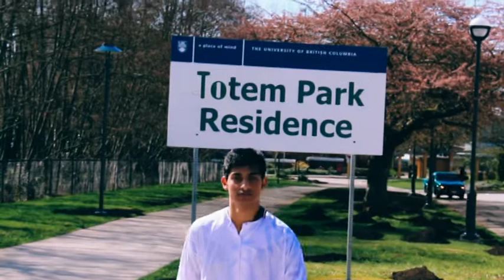The King's Speech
Narration of what the King is too modest to say. Voice by one of the many attractive girls who will do anything for Faisal.